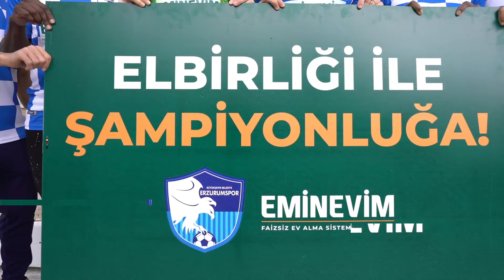Başarılar Erzurumspor!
Tüm gücümüzle, her zaman yanındayız, olmaya da devam edeceğiz. Başarılı dolu yollara yürü Erzurumspor!